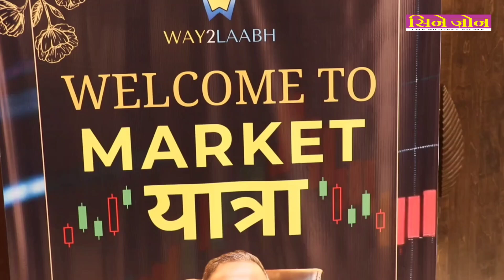Pankaj Bhardwaj’s Market Yatra Mumbai Session To Empower Investors With Knowledge